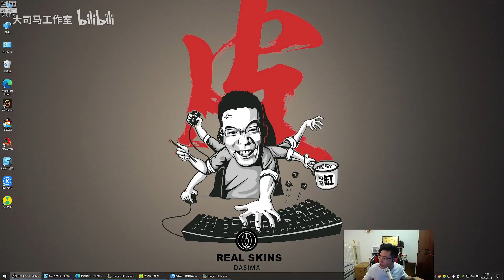【大司马】大吃特吃！大司马复播第一把就玩啤酒人，全技能用光没打掉对面一滴血，封面本局世界名画